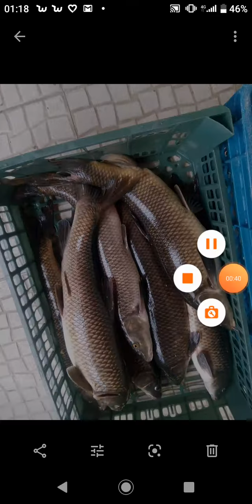Pescarias que fiz este ano